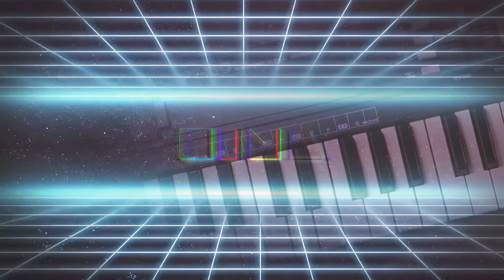CASIO PT-100 // Toy Keyboard Review